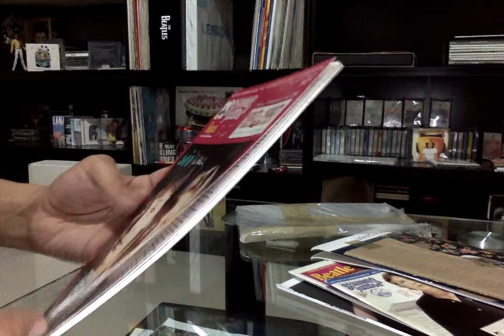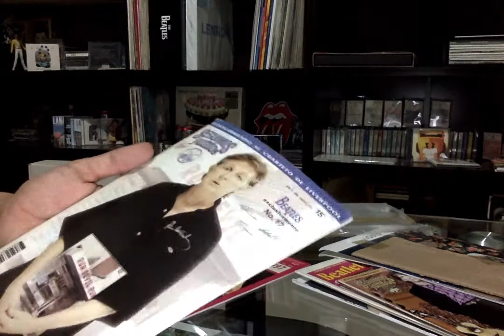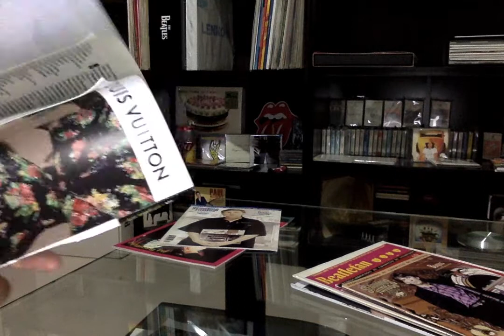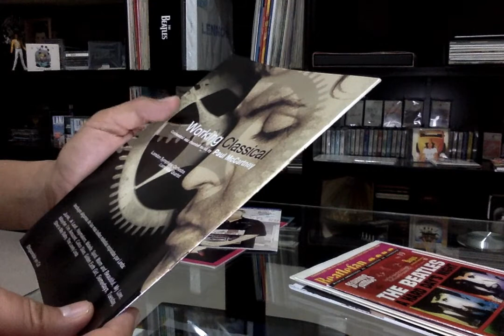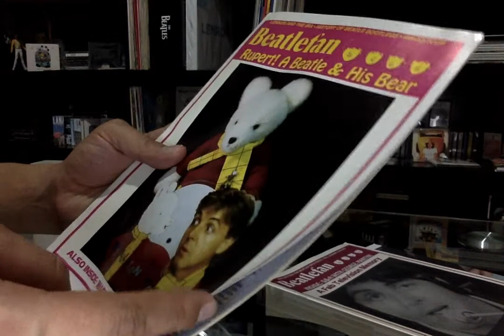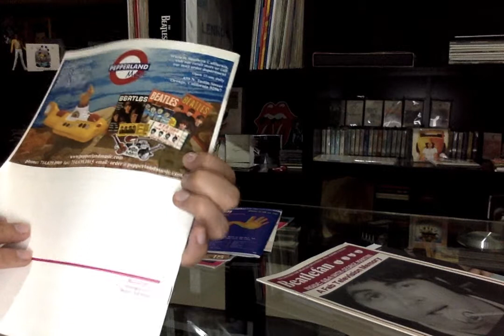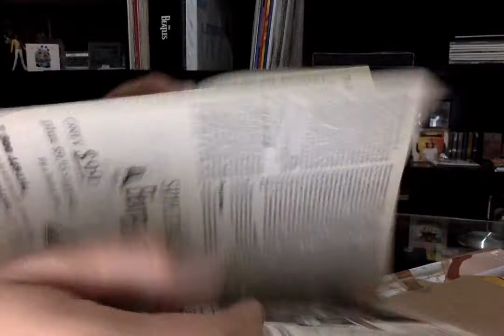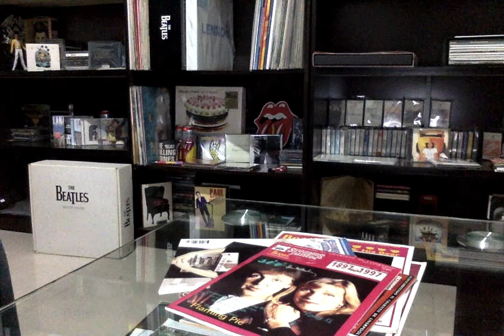Revistas de los Beatles hechas en México y en Estados Unidos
Hola. En este video, comparto unas revistas que recién compré. Son revistas mexicanas tituladas "Seguimos Juntos" y dos americanas "Beatlefan".
Un precio muy barato, para mi opinión, una buena lectura para esta cuarentena que aun sigue.

¡Saludos!